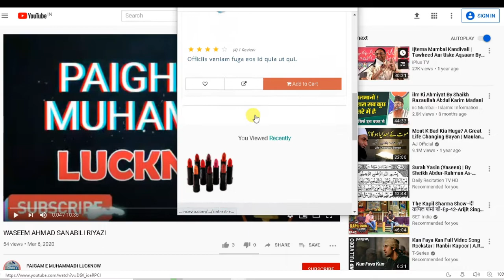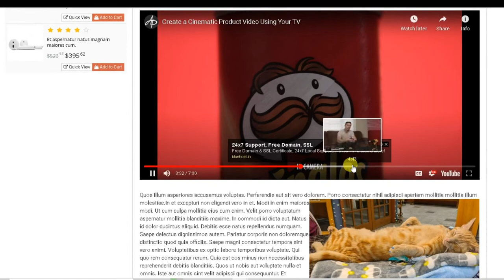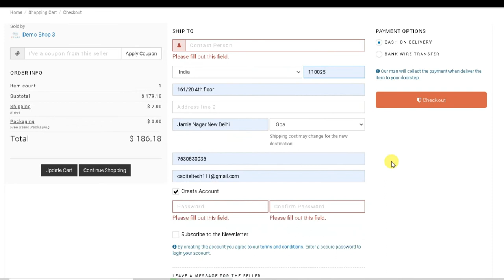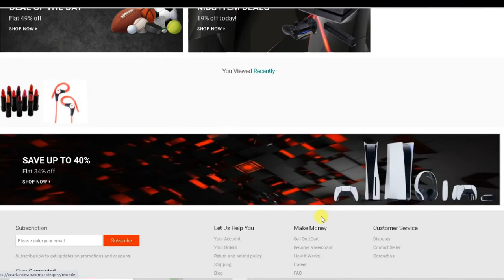Make Multi-Seller Website look like flipkart and Amazon intro Video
1.
2.
3.